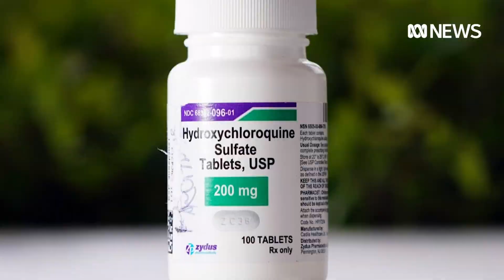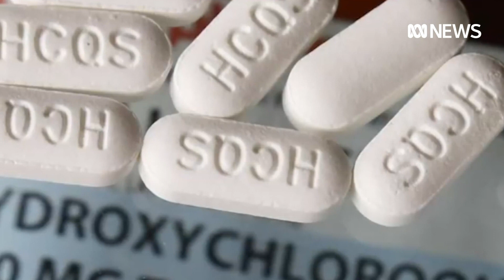Australian coronavirus vaccine development reaches important milestone | ABC News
Australia is about to begin an important phase in the battle against COVID-19, with human trials underway.

Scientists in Melbourne are also getting to test claims made by Donald Trump that an anti-malaria drug could prevent the spread of the virus.